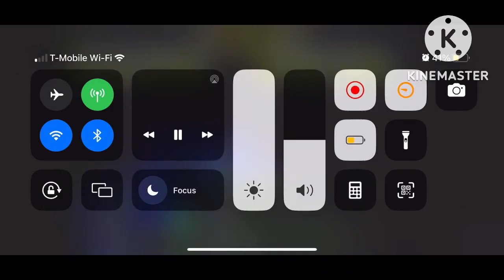Katie/Cozy have a good time but then...